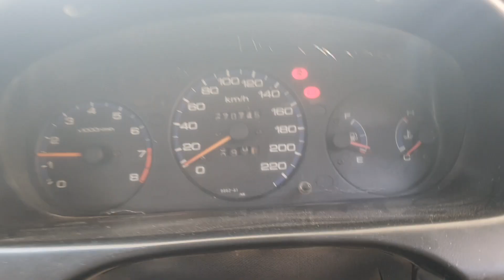Honda Ek 2000 Petrol SETTING + idle setting.